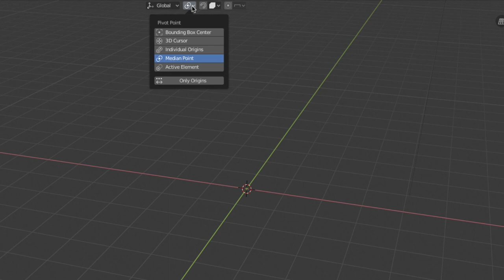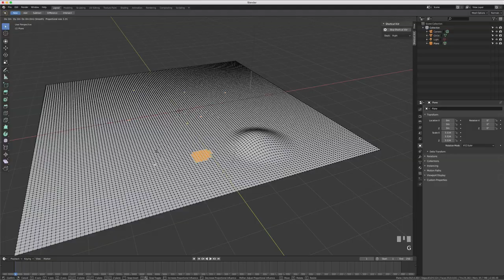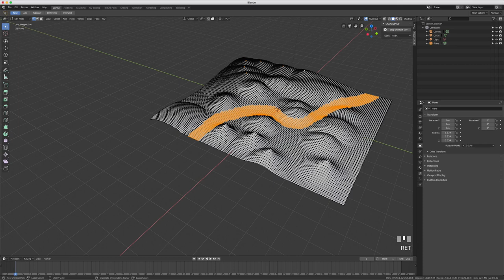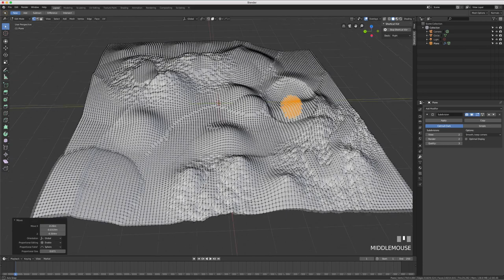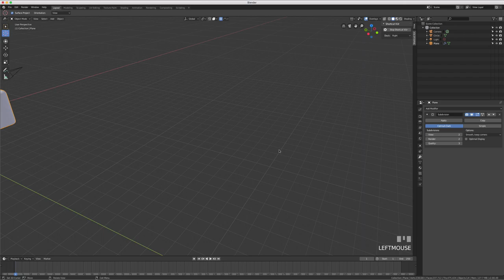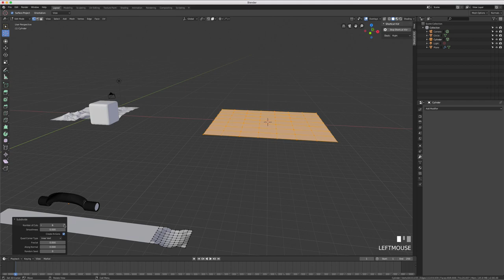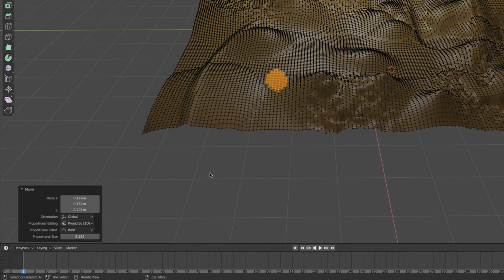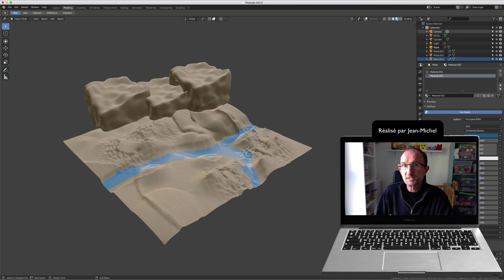Blender 2.8 - 25 - Edition proportionnelle / Proportional Edition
Sur cette vidéo, nous allons voir un outil que l'on appelle Édition proportionnelle, celui-ci va nous permettre de déformer des maillages d'une manière proportionnelle qui nous permettra d'obtenir des effets très intéressants grâce à différents algorithmes.

Comme d'habitude, on va s’amuser à créer un exemple afin de bien comprendre comment cet outil fonctionne.